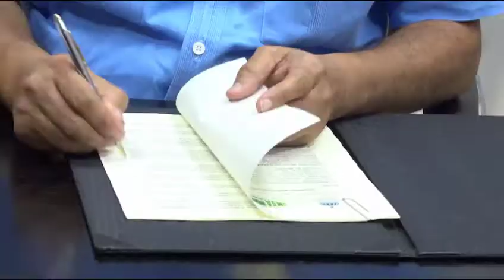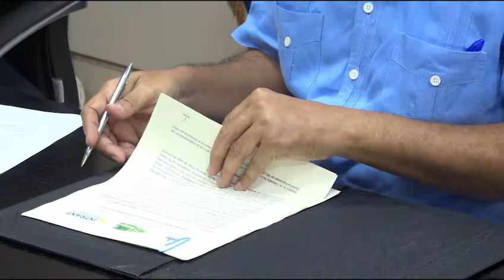Iniciarán plan piloto de Movilidad Escolar en Monte Plata, La victoria y Haina